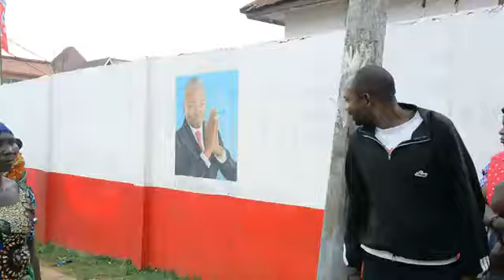MATAYARISHO YA KUMUPOKEA MWALIMU VITAL KAMERHE